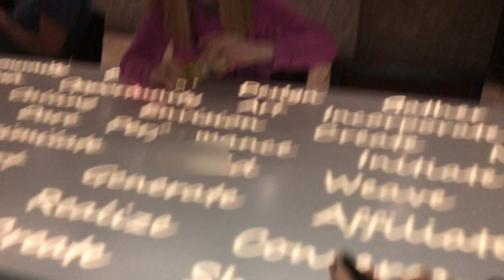VLOG at tournament with SOCCER TEAM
much luv !!

Alan Walker - Faded (Remix) ♫ Shuffle Dance (Music video) Electro House

Pumped Up Kicks remix - @trap_god_official